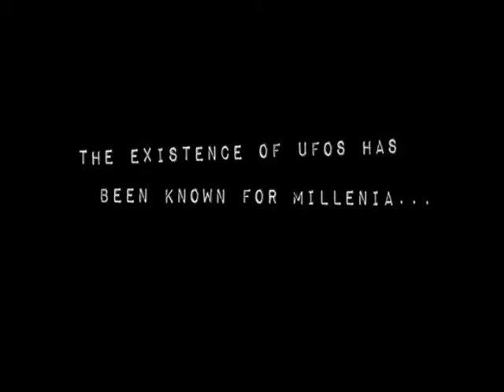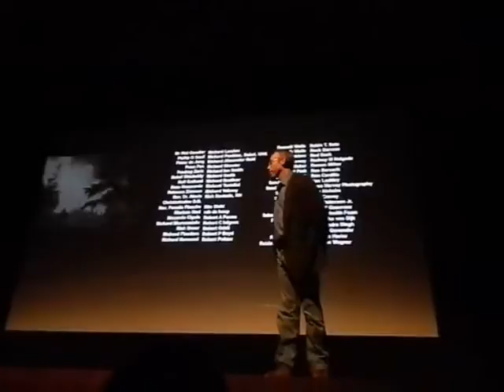UK Premiere of Sirius Movie followed by Q&A with Dr.Steven Greer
London Premiere of Sirius Movie at Piccadilly BAFTA